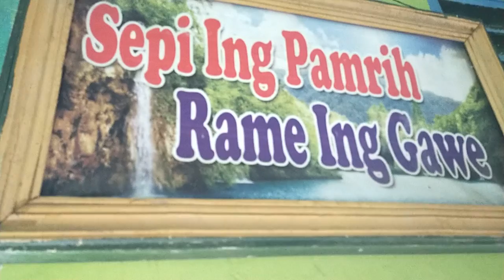Pembiasaan Pagi di Kelas IX C SMPN 1 Baureno Bojonegoro Jawa Timur Indonesia